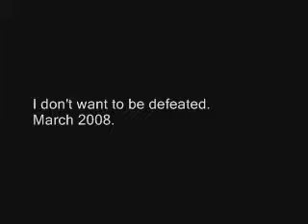I don't.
March 2008.